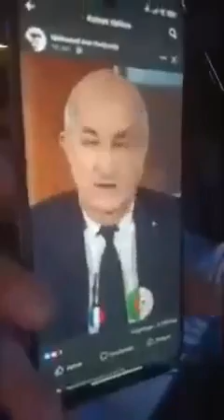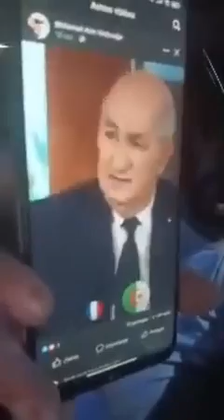Amirouche le rebelle chanteur kabyle live du 10 août 2023 contre le MAK, Rached et le Maroc